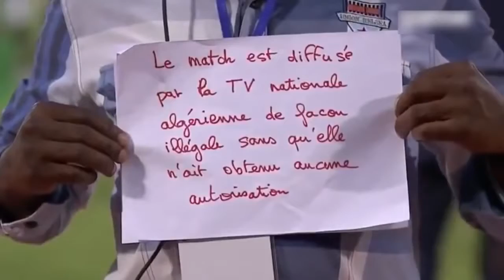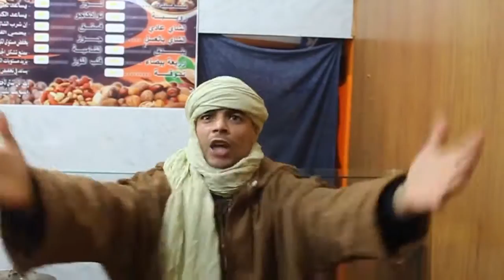L'ALGERIE fel Brésil Ferahna fakakir ou Haouari raho itir BY ZANGA CRAZY